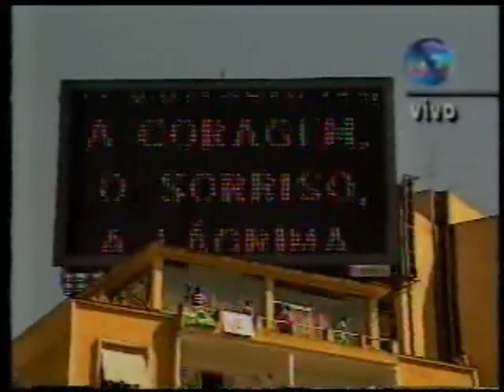Funeral de Ayrton Senna - Globo ao Vivo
Compacto do enterro de Senna no cemitério do Morumbi
05/05/94